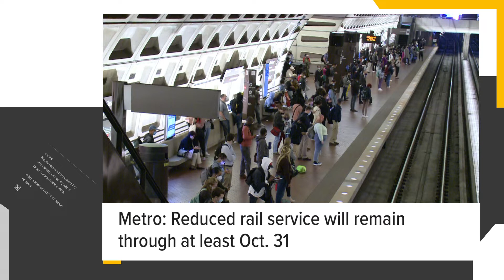One of the loose Maryland zebras may be pregnant and Metro announces more delays | Open Mic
Metro riders will see more delays and could one of the loose Maryland zebras may be pregnant.